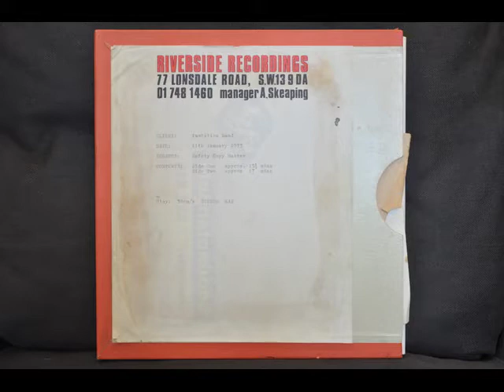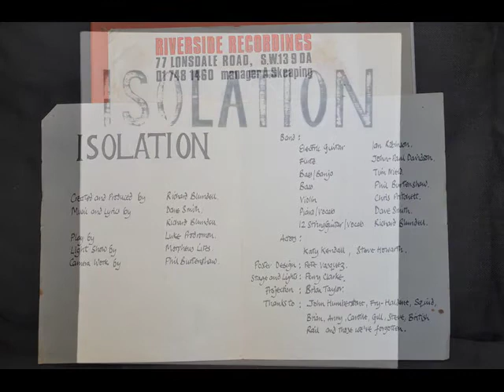Isolation11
They say. ISOLATION are one of the most obscure UK folk acts. Released as a micro-private edition in 1973 (on the Riverside label), their unique album is a loner folk wonder, hinting sometimes at jazzy psych climates. The hazy melancholy of the music remind strongly of the first Nick Drake album and the finger-styled guitar, nods at Davey Graham. The whole album has a very cohesive feel and the simple sound reflects the limitations of instrumentation; the organic natural sound of acoustic instruments seems to fit the music perfectly and the subtle interplay between acoustic guitars with piano and flute come as a natural cross between a folkier version of UNICORN and the moody aspects of OBERON. A strong album of the 70ies underground folk scene and a monster rarity, selling more than 1,200 € these days.